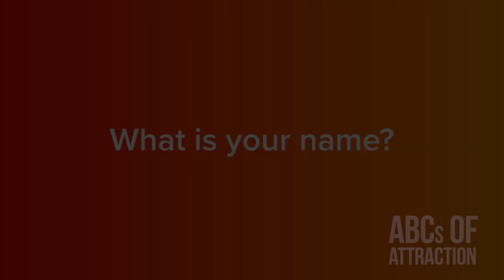Asian Guy Loves Dating Hispanic Women (LatinTour 2023 Review by Stan)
Join Stan on his transformative journey with ABCs of Attraction's LatinTour, led by the esteemed Captain Danny Kim. Discover the advanced dating strategies and tactics that have revolutionized Stan's approach to dating with Hispanic women, leading to memorable dates and genuine connections. From intense boot camps to enlightening EuroTour, Stan's adventure in mastering the art of attraction has culminated in a life-changing experience in Latin America, a culture famous for it's spicy dating scene. Watch as Stan shares his breakthrough moments and tips on how to captivate interest and secure a second date, all while enjoying the company of his brother and new friends.